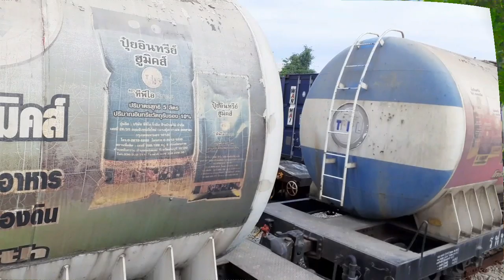รถไฟไทย ; รวมคลิปรถไฟไทยเก่าๆ ในวันที่ไม่มีรถโดยสารวิ่ง ในพื้นที่หาดใหญ่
ยอมแล้วครับผมตอนนี้ ไม่มีรถโดยสารวิ่งมา 2 เดือนเต็มๆเข้าใจครับว่า ไม่มีคลิปใหม่ๆมาลง ดูคลิปเก่าๆก็เบื่อ แต่ก็ไม่รู้จะทำอย่างไรเหมือนกันครับ ก็ได้แต่นั่งรอไปเรื่อยๆ รอจนกว่ารถโดยสารจะกลับมาวิ่งเหมือนเดิม